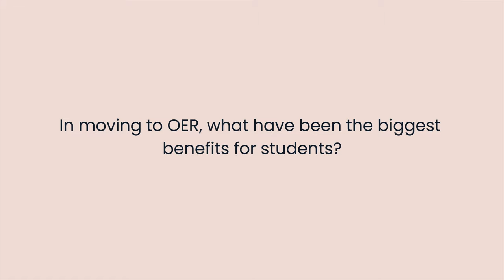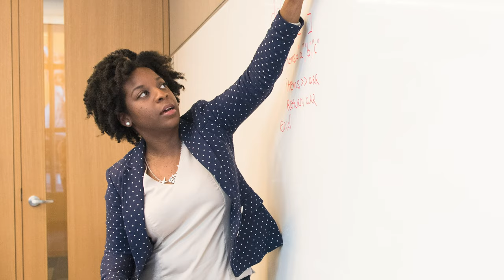Chapman (5/5) OER Redesign Reviews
Kamarie Chapman (Theatre & Dance, Western Washington University) set aside the traditional text for her large Intro to Cinema class in favor of curated collections of articles and videos designed to represent a more diverse perspective of cinema, a more focused collection of materials, and a more inclusive set of "voices" in the field.